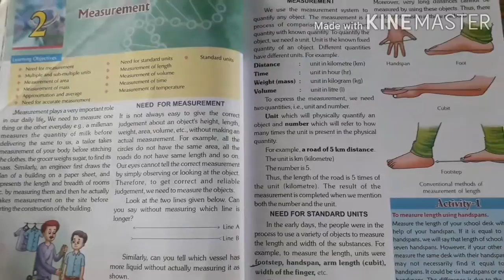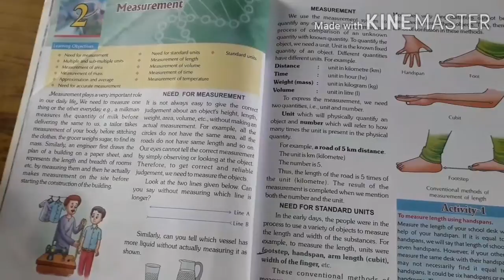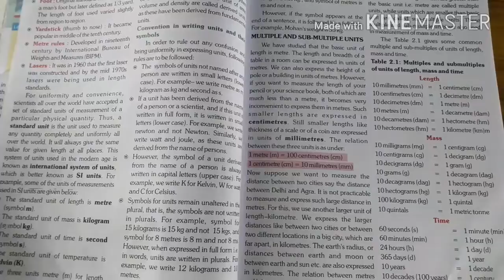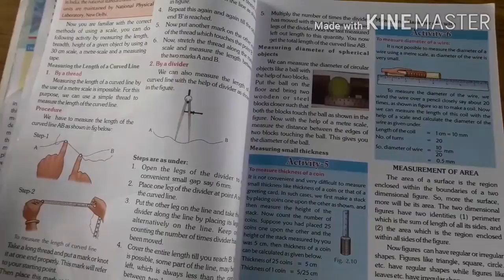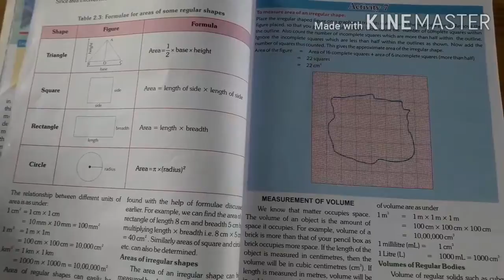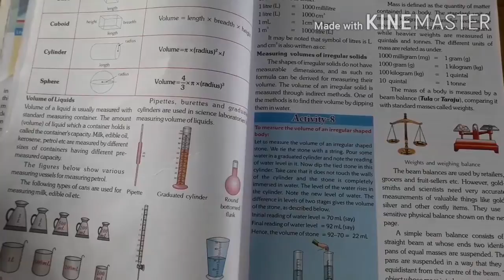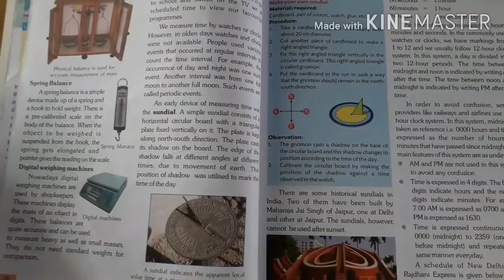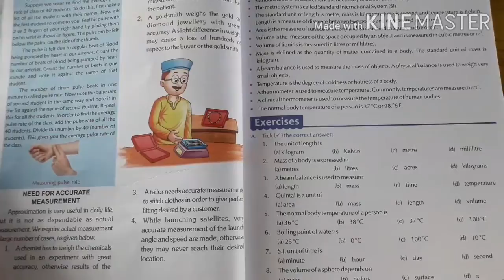CLASS 6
Chapter 2